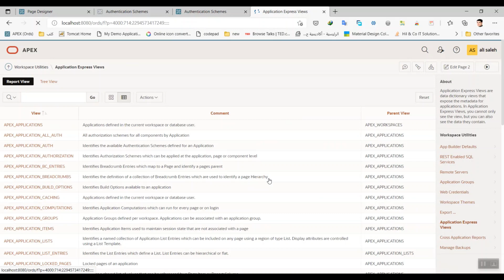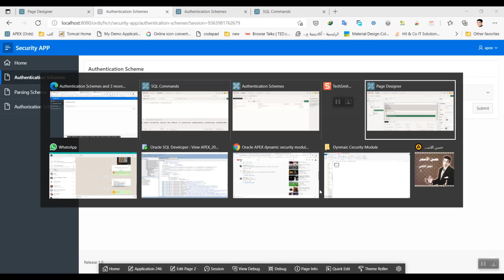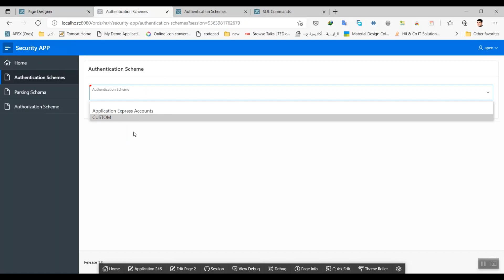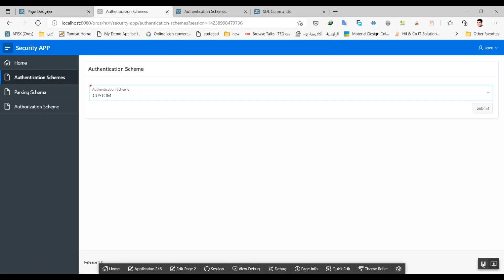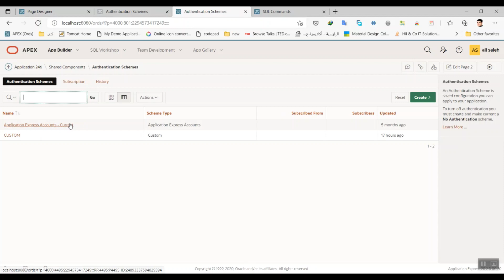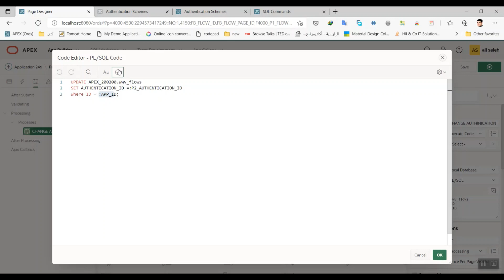Oracle APEX :How to change Authentication Schemes on runtime with ( English subtitle )